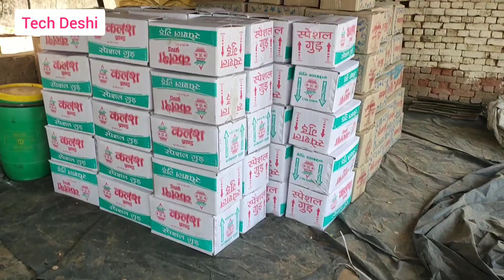गन्ने से गुड़ बनता है।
Ganne se gud ban ne ke Vidhi
खेतों में कई महीने तक फसल लगने के बाद किसान गन्ना काटते हैं, उसकी कोल्हू में पेराई करते हैं और फिर गन्ने के रस को उबालने के बाद गुड़ बनता है। चीनी मिलें तो गन्ने से शक्कर बनाती हैं लेकिन देश में बड़े पैमाने पर गन्ने से गुड़ भी बनाया जाता है जो आज भी पारंपरिक तरीकों से ही बनता है।